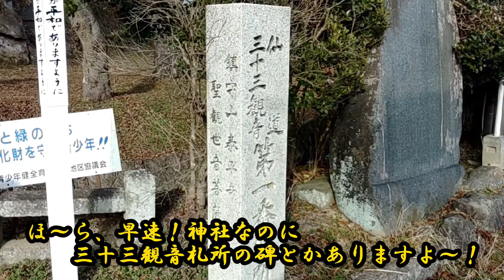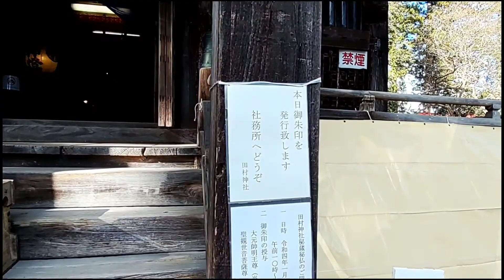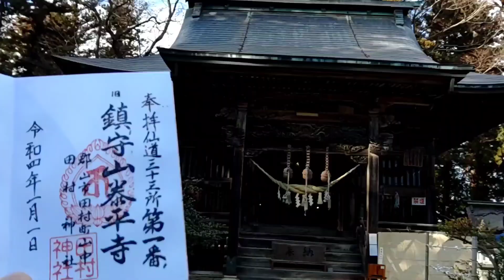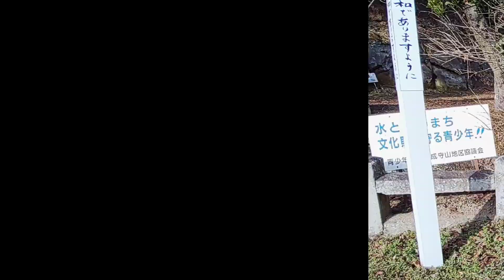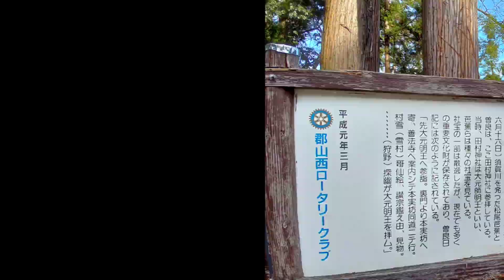YouTubeで、行った気になる御朱印紀行vol.2～田村神社（福島県郡山市田村町）2022年初詣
SUPドラマーBANZONが、参拝し御朱印を頂いてきた神社仏閣を、行った気になる目線の動画に解説を入れてみました。

第２回は福島県郡山市の田村神社です。

令和４年の初詣参拝に行った時の動画を編集しました。